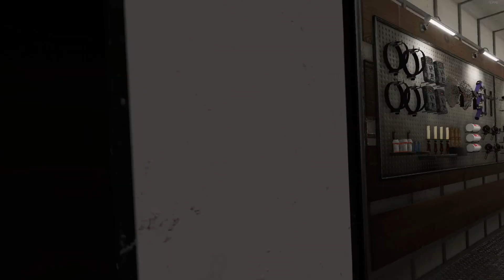Survival of the Fittest - Weekly Challenge 2/2, Edgefield - Phasmo VR #52 - HP Reverb G2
I finished up the weekly challenge.

Plenty of deaths:
- Yurei (started its hunt right on top of me - I thought it was downstairs)
- Phantom (died because I couldn't tell which stairs it was on - I wish the sound muffling made more sense and wasn't just 'if the ghost is between floors, muffle its sound to everyone')
- Demon (didn't act much like one - followed me after a smudge)

- And a Wraith (which I mis-guessed after using the Monkey Paw for knowledge, even after never seeing any salt stepped in)

- (another death) But I managed to guess a Thaye by how long the smudge lasted (6 seconds, instead of 12 for a Moroi) and died.  Only a Thaye and Moroi are permanently fast on a zero sanity hunt.  Although... I could have asked the Monkey Paw for sanity during a hunt, which would put me at 50%, and a Moroi would then slow down.

- The last ghost was a second Wraith that gave off EMF 2 right on top of me.  Phantoms can also give off EMF 2 as they wander, so I needed to be sure.  I finally got a picture in the kitchen where I could tell that the ghost didn't disappear, so I guessed Wraith and got it right.

$3000, yay.

Played on a i7-8700, 16GB 2666 RAM, RTX 3080 10GB LHR, HP Reverb G2, 90Hz @2640p?

Phasmophobia v0.8.1.3